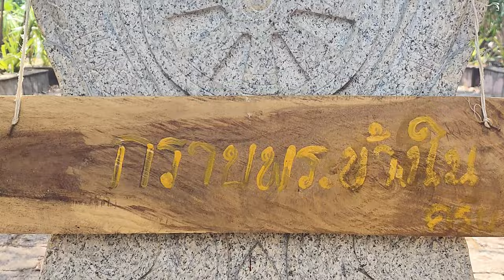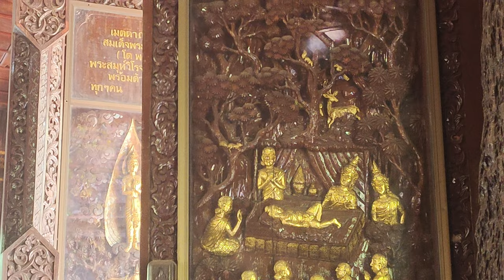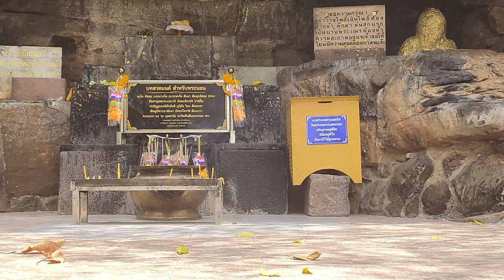Wat Phuttha Nimit: An Amazing Buddhist Temple In Kalasin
Wat Phuttha Nimit  (Wat Phuttha Nimit Phu Khao) (Wat Phu Khao) is a temple with a unique identity, the reclining Buddha image carved on a cliff for thousands of years, which is revered by the Kalasin people. The position where the reclining Buddha image sits is located in front of the cave mouth, about 5 meters wide and about 3 meters high from the floor and ceiling level it a symbol of "Phra Maha Moggallana Thera", the left disciple of the Lord Buddha.
- Wihan Sangkhanimit where many Buddha images and amulets are enshrined. This viharn is on the top of the mountain near the way to see the reclining Buddha image. In addition to being the place where many small Buddha images are enshrined. On the wall, leading up to the ceiling, thousands of amulets are beautifully decorated.
- The beautiful wooden ubosot built from large wood brought up from under the Lam Pao Dam. This wooden church is located on the hill on the left side of the road before the temple grounds. It is a Thai-style wooden building on a stucco lotus wire base. The gable roof is stacked on three levels, with eaves on all four sides of the bird wing. The pediment is a carved wooden image of the Lord Buddha seated in a dense forest surrounded by animals. story carved shutters Buddha Jataka and decorated with perforated flora patterns throughout the sanctuary. Phra Mongkhon Chaisit Rojanaritthiprasitporn is enshrined inside the church. It is the presiding Buddha image in the posture of enlightenment or the posture of meditation, shining gold. The dome ceiling above the Buddha image is decorated with low-relief carved wooden sculptures.
- Phra Mahathat Chedi built with sandstone carvings. The base of the pagoda is carved in the form of a monkey carrying a Buddha image. The Mahathat Chedi is 80 meters high and the width of the Mahathat Chedi is 45x45 meters. The door on each side is 7 meters high. The interior consists of 32 large pillars. On the wall there is a balcony on the top enshrined ancient Buddha images from different eras. The top of the Mahathat Chedi is made of gold weighing 30 kg and also contains gems of great value from believers. And more importantly, in the middle of the pagoda, there is a mondop, a wooden coffin, a type of fragrant wood from Lao PDR that enshrined the relics of the Lord Buddha Buddha's relics and Phra Ariya Songkhathat.

Address : Tambon Sahatsakhan Sahatsakhan District Kalasin Province
Open daily from 8:30 a.m. – 4:30 p.m